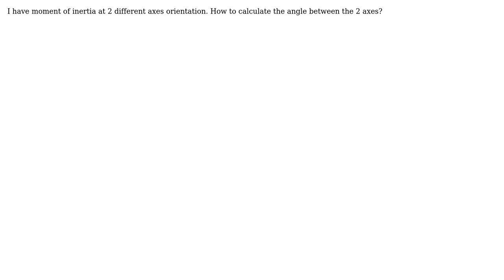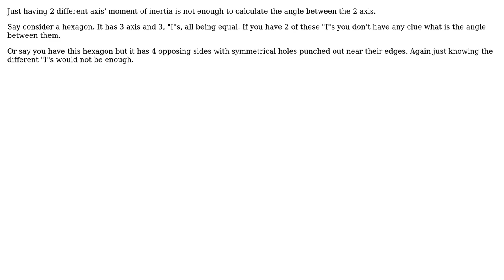Moment of inertia calculation at different axes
With thanks & praise to God, and with thanks to the many people who have made this project possible! You are responsible for your own actions.